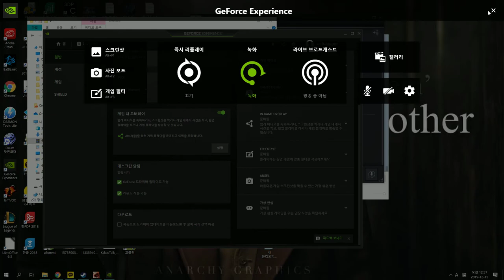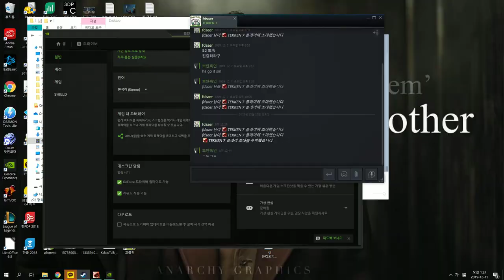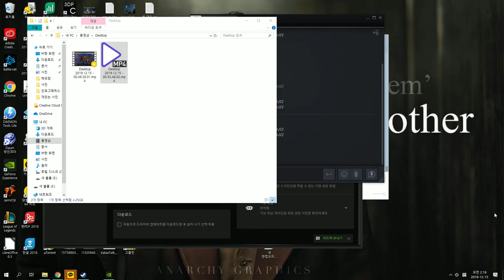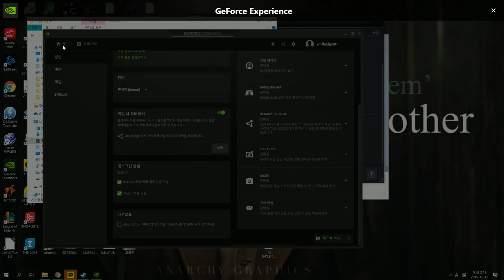Desktop 2019 12 15 00 53 48 02